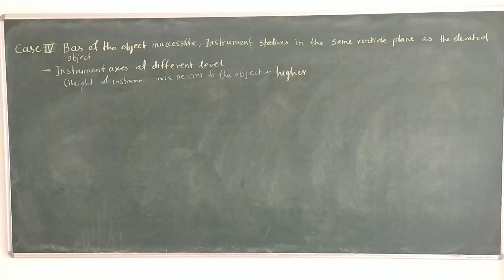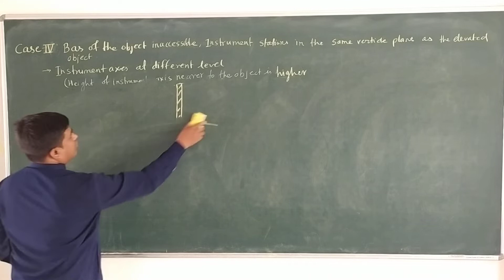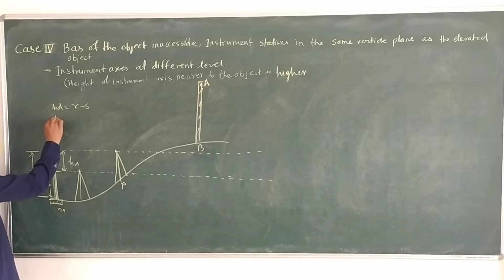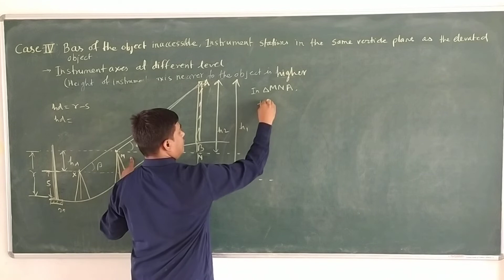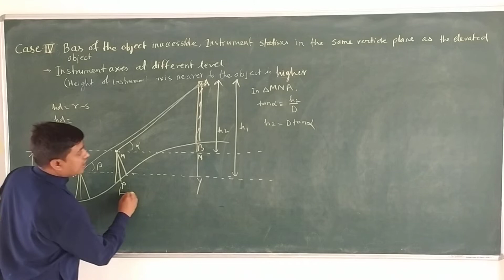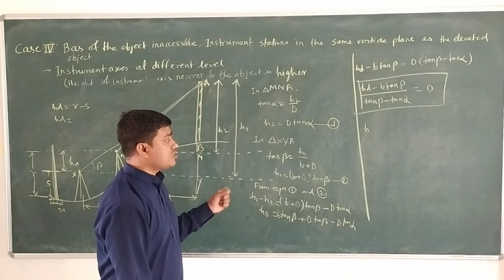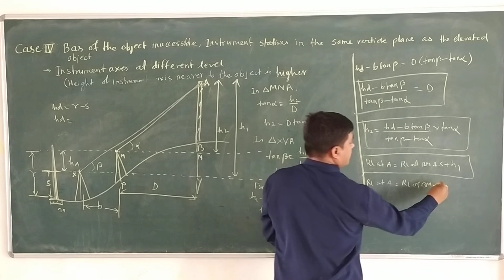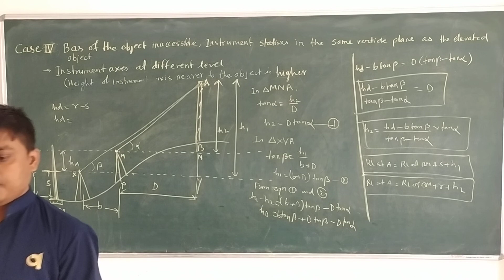Case-IV:Base of the object inaccessible, Height of is instrument axis nearer to the object is Higher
Case-IV:Base of the object inaccessible, instruments station inthe same vertical plane as the elevated object ll instruments axes at Different level ll Height of is instrument axis nearer to the object is Higher